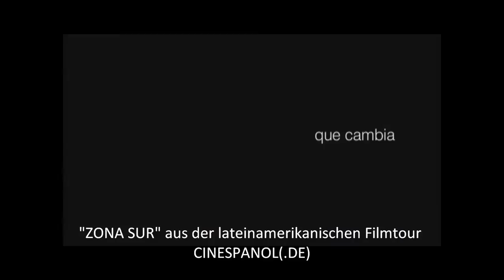ZONA Sur aus der spanischsprachigen Filmtournee CINESPAÑOL 1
„Zona Sur", ein Viertel von La Paz, in dem die bolivianische aristokratische Oberschicht wohnt, stellt den Rahmen für dieses Familiendrama dar. Juan Carlos Valdivia gibt uns einen Einblick in die von Gegensätzen geprägte Welt Boliviens. Wir begleiten eine gut situierte Familie bei ihrem alltäglichen Leben. Ihr kleiner Mikrokosmos, ein prächtiges Haus mit Garten -- fern ab von allen Problemen der Realität, scheint langsam zu zerbrechen. Die Herrin des Hauses, die alleinerziehende Mutter Carola (Ninon del Castillo) kontrolliert jede kleinste Regung des Hauses, sowohl ihrer eigenen Familie als auch des Butlers, Wilson (Pascual Loayza), der von den Aymara-Ureinwohnern abstammt und uns die andere Seite Boliviens zeigt.

Der Film läuft im spanischen Original mit deutschen Untertiteln